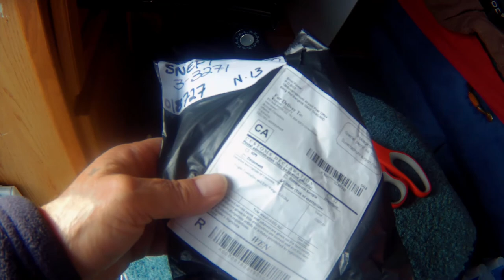People that live in a van - drone parts finally from Banggood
Another vandweller meeting with a couple good friends.
Great to have such good friends.
An I finally got my package from Banggood, so we'll do the unboxing or the unpackaging.

3-3271 #630 Dunmore Rd. S.E. Medicine Hat, Alta T1B-3R2